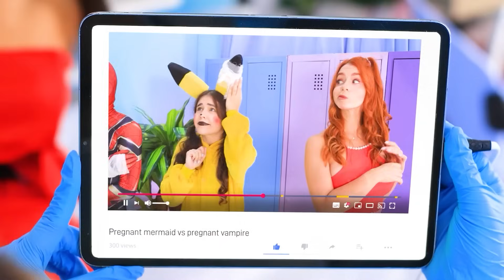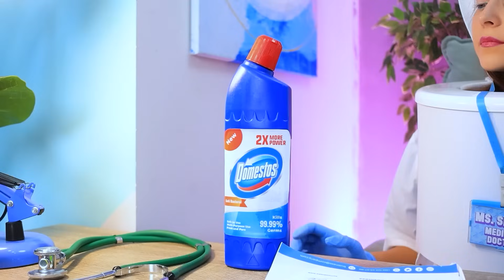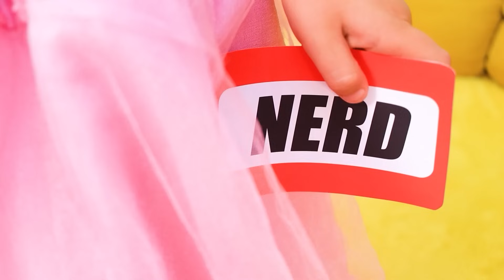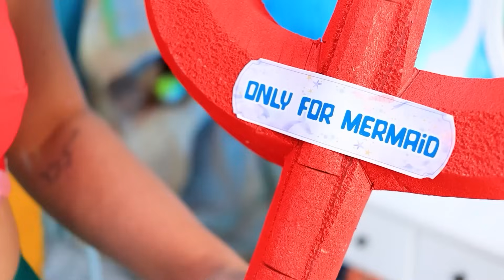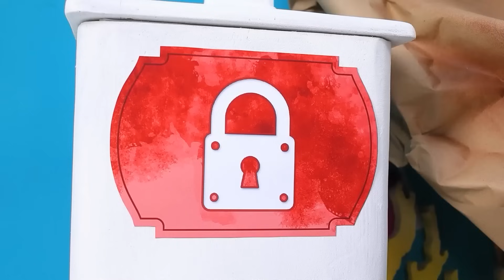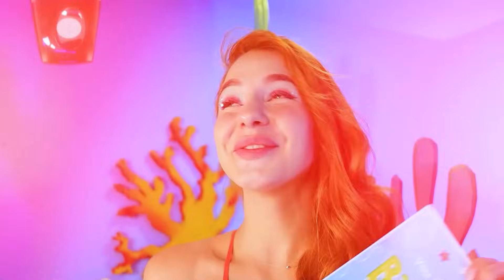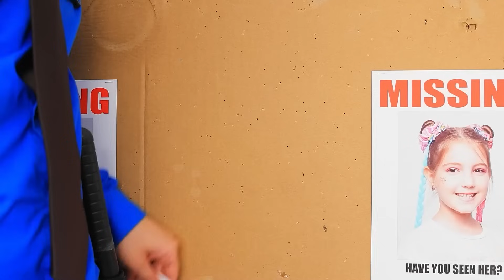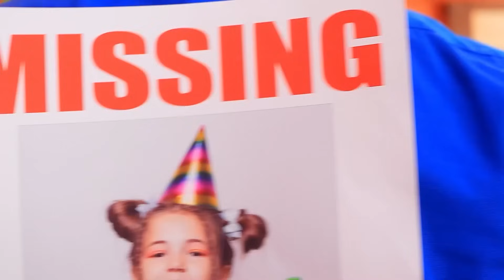Sirène Enceinte VS Vampire Enceinte ! Astuces de Vie pour les Parents Enceintes !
Plonge dans un affrontement fantaisiste avec "Sirène enceinte VS Vampire enceinte ! Astuces de vie pour les parents enceintes !" Voyage avec nous alors que ces deux super-héroïnes enceintes naviguent sur les vagues de la maternité imminente. Qui a le tour le plus enchanteur dans sa manche ? La grâce aquatique de la sirène enceinte peut-elle éclipser la magie du vampire enceinte au clair de lune ? Et quand vient l'heure de la visite à l'hôpital, le "Docteur Skibidi Toilet" aura-t-il les bons trucs de grossesse pour ces futures mamans extraordinaires ? Rejoins l'aventure, apprécie les bizarreries et recueille quelques conseils de vie adaptés à la plus mystique des grossesses. 🔔🧜‍♀️👶🏼🏥🌙📹.